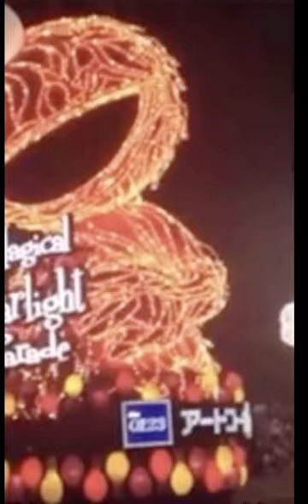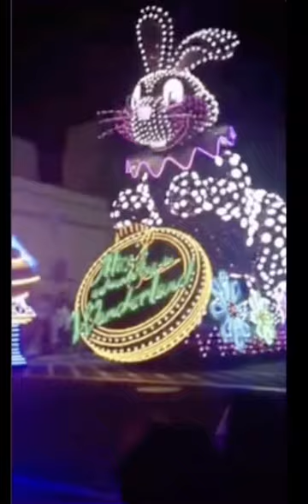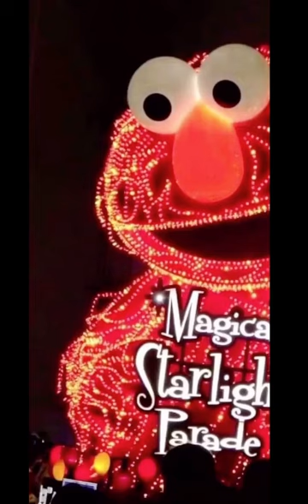Universal Studios Osaka (JAPAN)